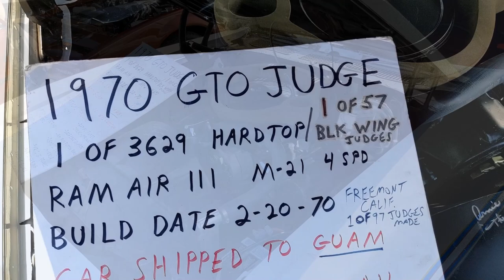Cruise The Moose - Car Show / Cruise Night - 8/4/20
Cruise the moose weekly cruise night in Johnsburg, IL at the Moose Lodge put on by the Northern Illinois Streeters Car Club and is open to anyone on a car or bike. Each Week there is a feature make or model that has a designated are. This weeks feature was Mopars and Jeeps